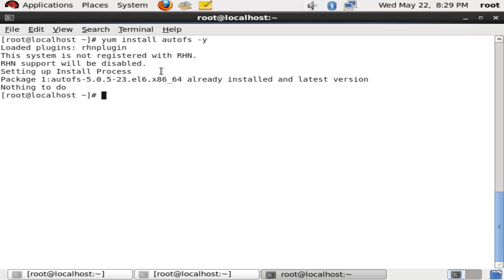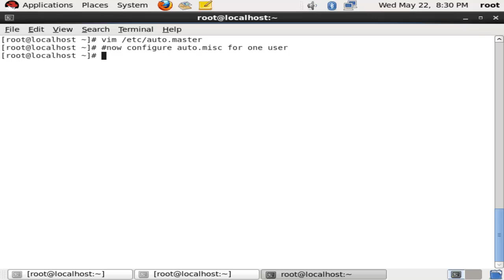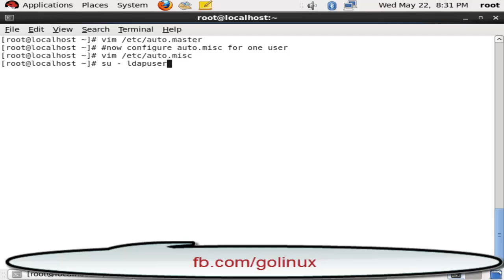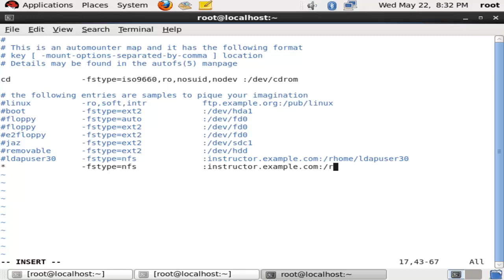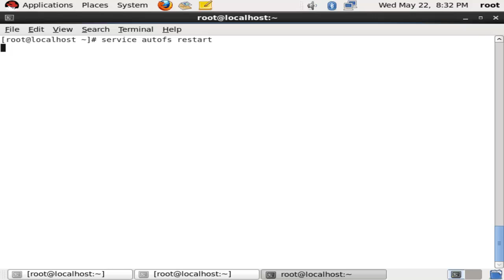How to Configure Autofs Service for LDAP Client in Linux